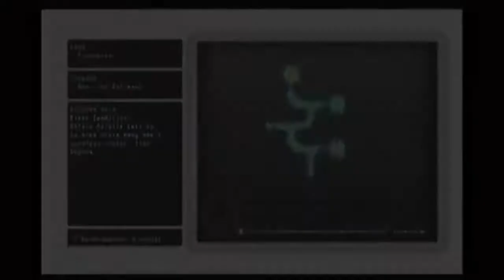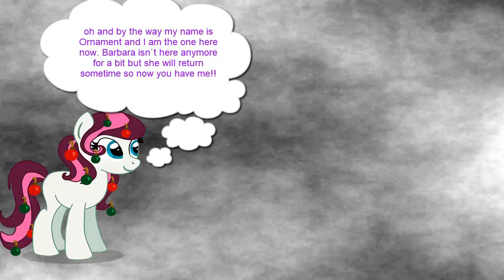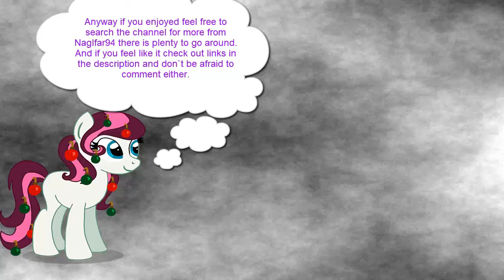Hyperdimension Neptunia:Clearing Missions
The title says all since If is fresh to the party and we are still a bit underleveled for what is to come soon next I decide to clear a couple of easy missions. Ah yes, be ready for those sometimes as I may do missions here and there in certain portions and not just the story based dungeons. here I clear 2 missions which are fit for around the level everyone is at currently and succeed making it past them. Although the 2nd one I just couldn`t get an S rank ah well always next time I can do so if I feel like it.